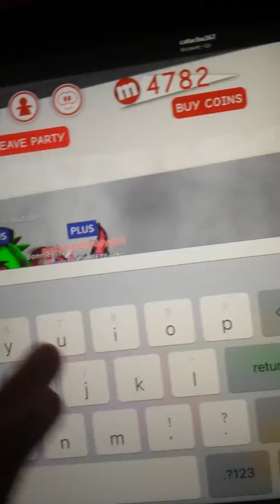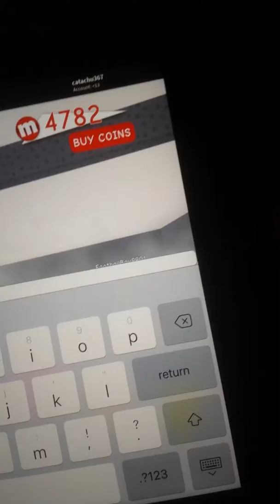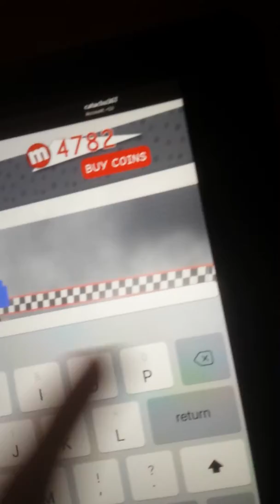Meepcity =3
Idk